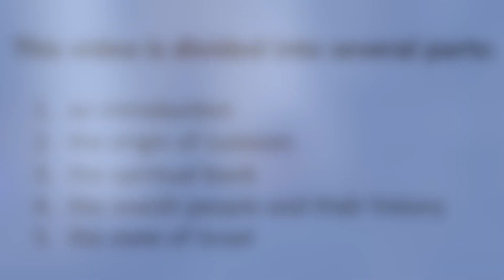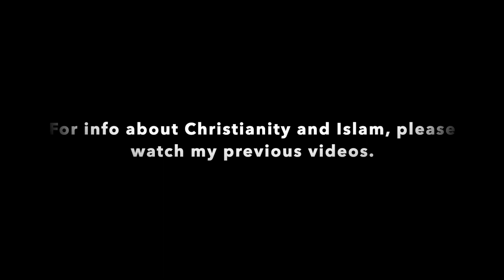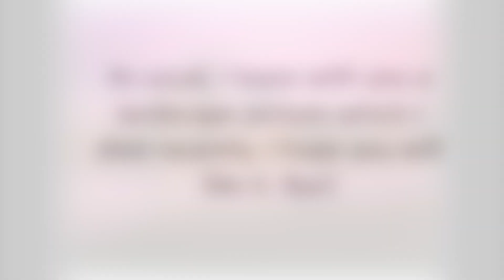How much do you know about Judaism (and Jewish history and the state of Israel)? 犹太教及犹太历史简介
This video is a short introduction to Judaism. I also briefly talk about Jewish history and the state of Israel. The following is the link to my video in which I talked about why it is difficult for different religions to coexist peacefully in one place.